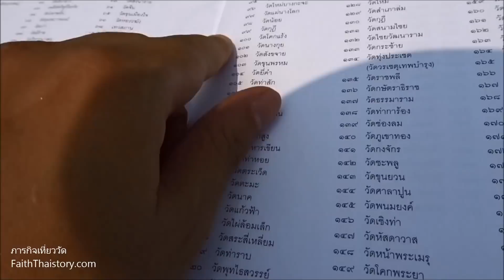หาวัดแม่นางโลก เห็นซากพระพุทธรูปครึ่งองค์ วัดร้างอยุธยาที่ไม่เคยรู้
วัดแม่นางโลก วัดร้าง อยุธยาที่ไม่เคยรู้
ซื้อหนังสือห้าเดือนกลางซากอิฐปูนที่อยุธยา ที่ลิ้งก์